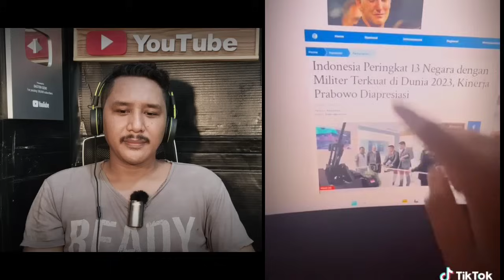Berani gak?! Tantangan terbuka dari Pak Ndul pendukung Ganjar buat kalian Pendukung Prabowo dan Anis